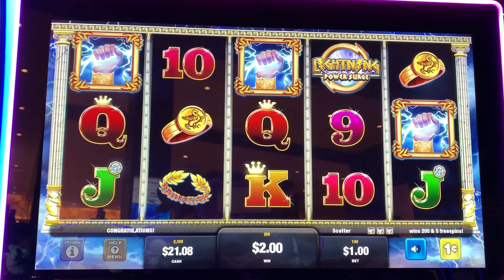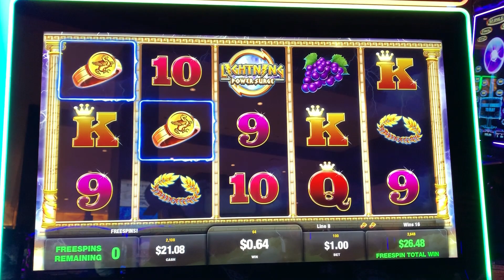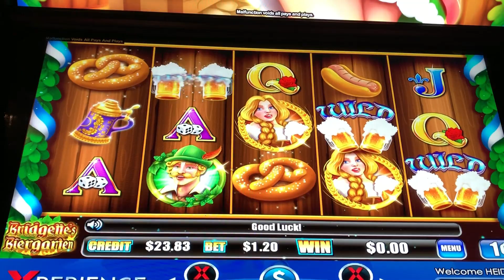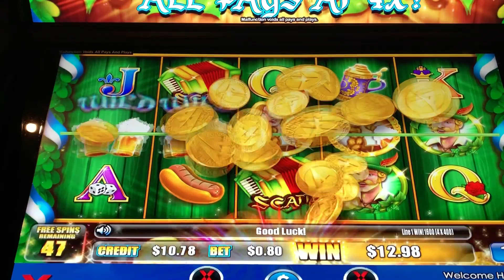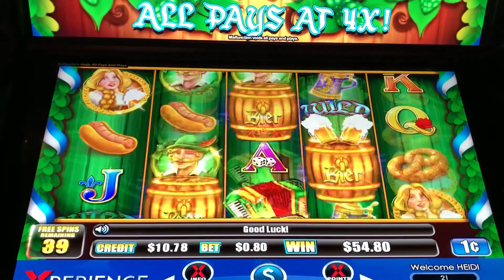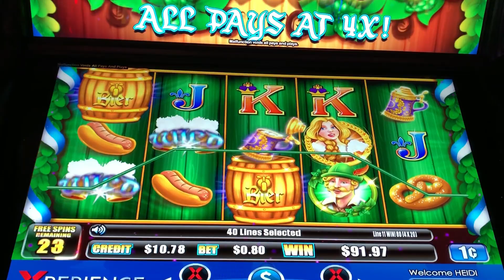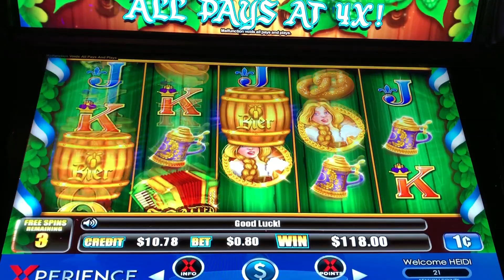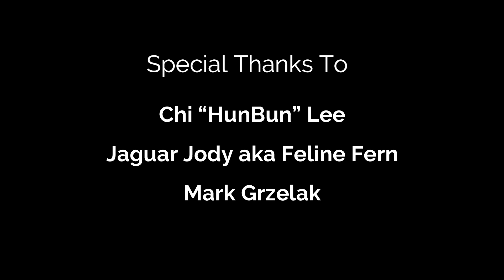Lightning Power Surge ⚡️ Bridgett's Biergarten 🍺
The Slot Cats are at Angel of the Winds Casino in Arlington, Washington! Watch as the Cats play Lightning Power Surge and Bridgett's Biergartenl!

Regular Mail and Packages can be sent to:

5575 SIMMONS STREET, UNIT 1 - 173

3D Animation (Intro & Outro) by daniel_3d @ Fiverr.com